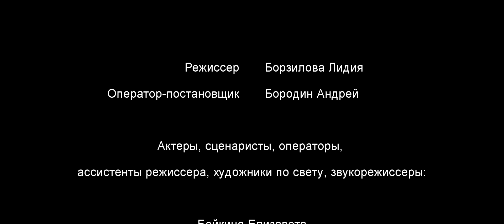Ох, уж эти детки... (детский ситком)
Короткометражный фильм, снятый в рамках Киноканикул, проводимых с 4 по 9 ноября 2013 в детском лагере Тимуровец. Весь производственный процесс длился с 5 по 8 ноября.
Режиссер: Лидия Борзилова
Оператор-постановщик: Андрей Бородин